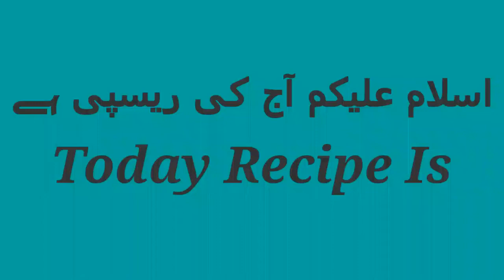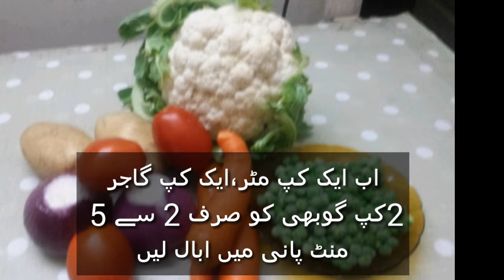Mix Sabzi Recipe | New Mix Sabzi Recipe | Mix Vegetable Sabzi | Mix Sabji Recipe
مزیدار مکس سبزی ریسپی|MIX SABZI RECIPE||NEW STYLE

مکس سبزی

MIX SABZI

Madni Kitchen

How to make Mix Sabzi

keep watching